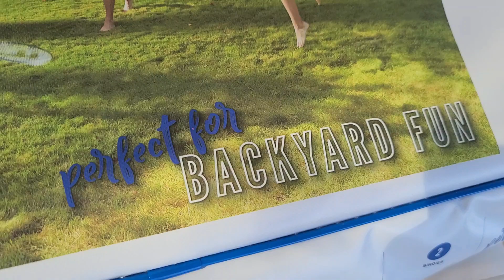Chase & Challenge your Family with BADMINTON BIRDIES :)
The unboxing of the badminton kit was exciting. Unrolling the net and spreading across the backyard was quick and simple. Once the assembly was done, it was time for action. Had a great time chasing and challenging the birdie. I hope we are getting little exercise done ☺️